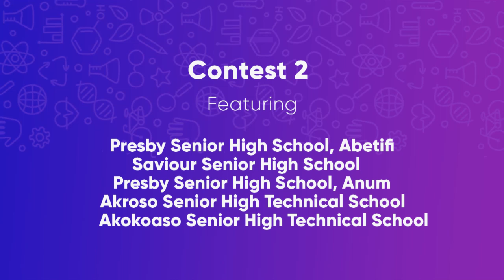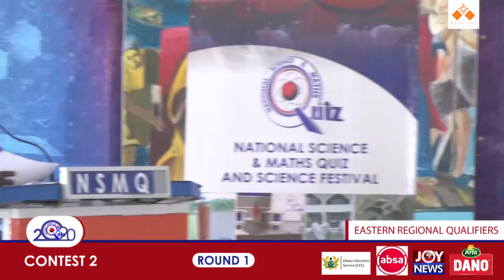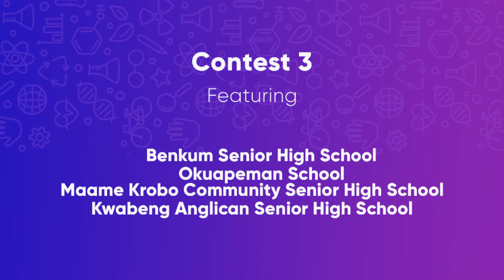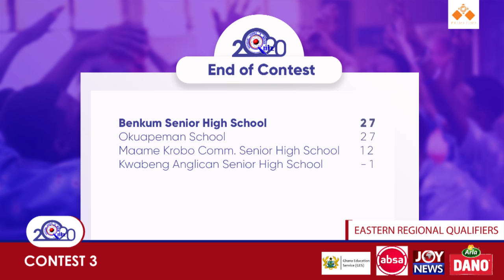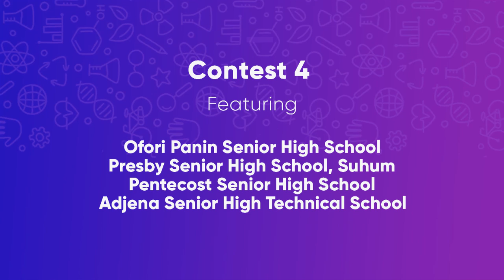NSMQ 2020 REGIONAL QUALIFIERS: EASTERN REGION DAY 4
Watch highlights of the Regional Qualifiers for the 2020 edition of the National Science & Maths Quiz featuring contests from Day Four in the Eastern Region.